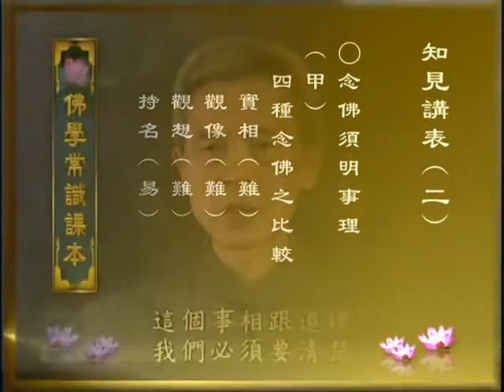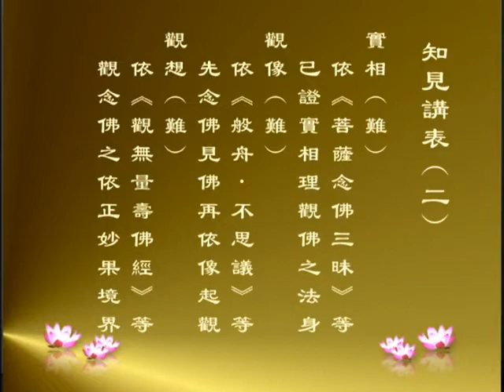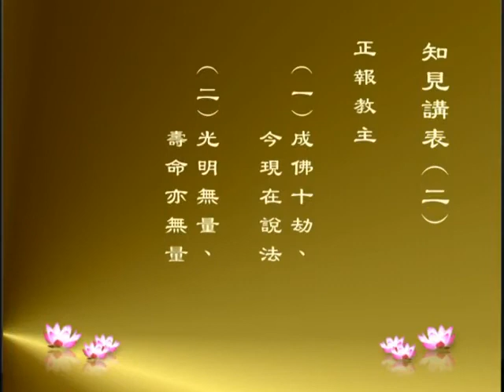佛学常识课本004 简辉雄老师主讲